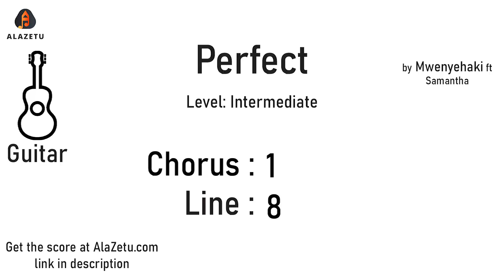Perfect - Audio for Guitar Ngomabook - Intermediate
This video is an audio guide for the Perfect intermediate music score for Guitar.

Perfect is a song by Kenyan artiste Noel Nderitu.
This guitar arrangement has been done by Ronald Waudo.

This video is about Perfect - Audio for Guitar Ngomabook - Intermediate.